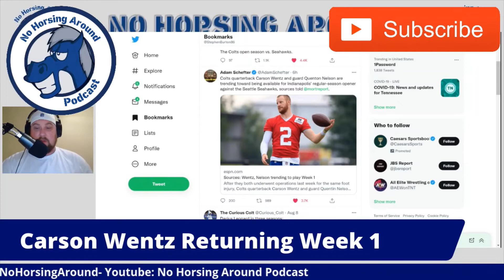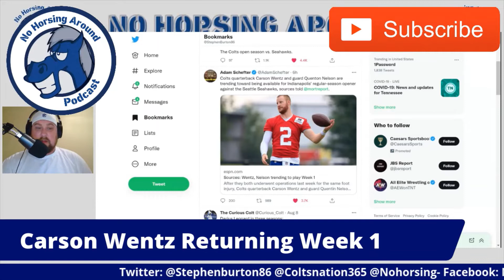Carson Wentz Returning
Quick update on the Breaking news that Carson Wentz could be ready to start Week 1.